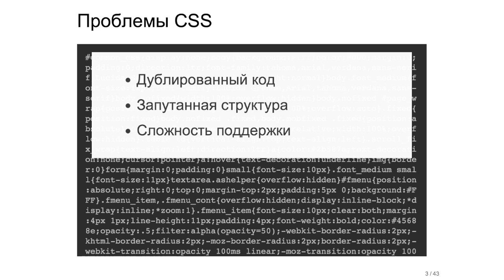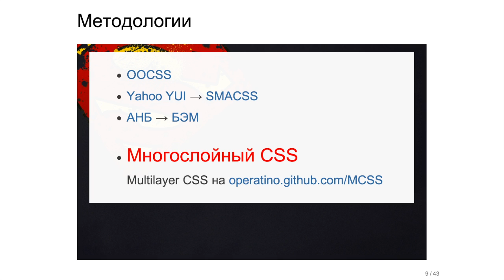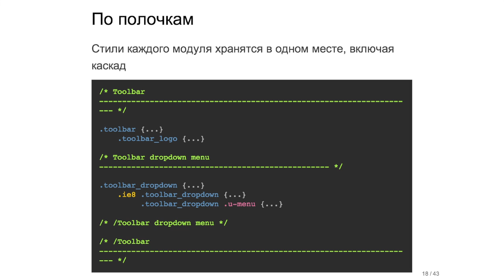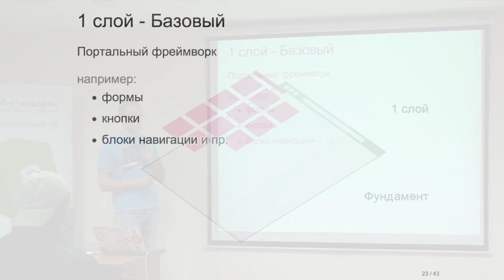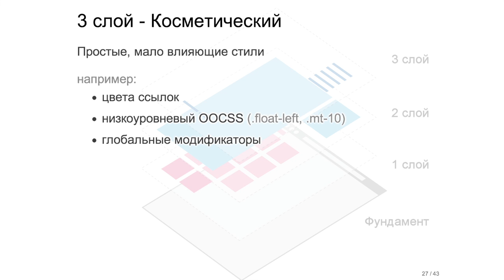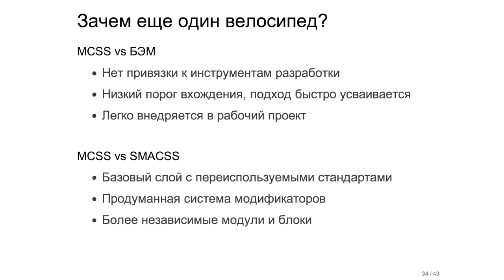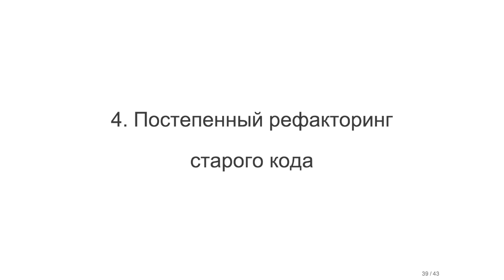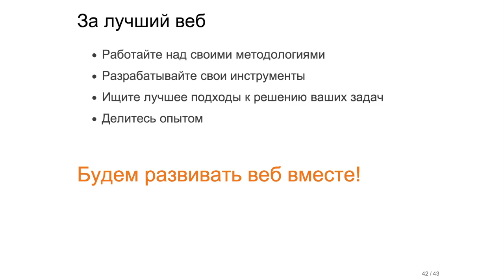Многослойный CSS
Доклад Роберта Харитонова «Многослойный CSS», прозвучавший на конференции «Web Standards Days», которая прошла 13 октября 2012 в Киеве.